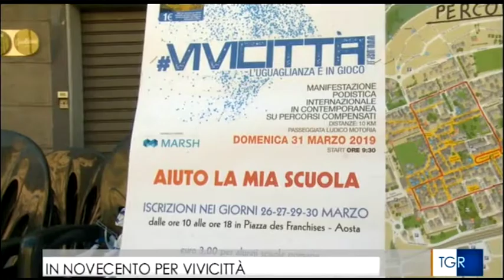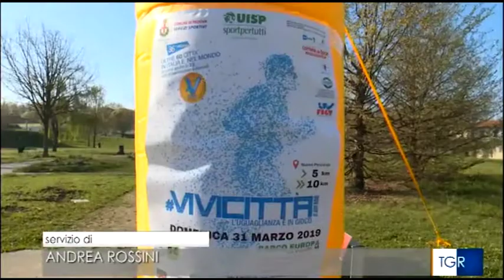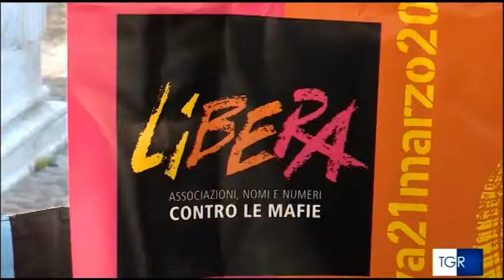Vivicittà 2019: il racconto sulla Rai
i servizi delle TgR Regionali su Vivicittà 2019